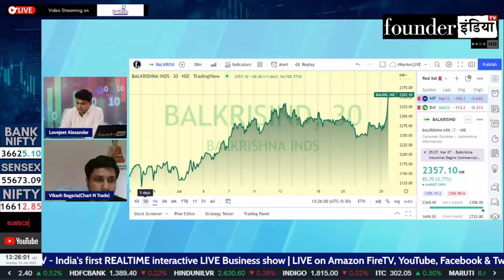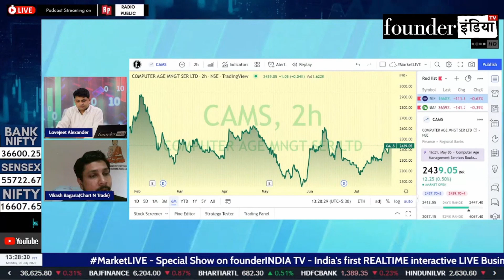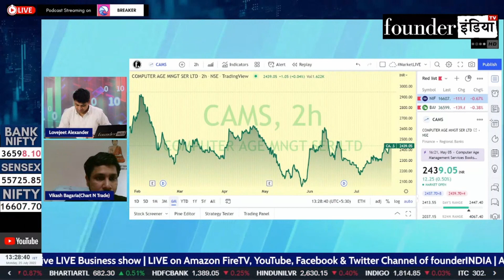Computer Age Management Services Ltd. के शेयर में क्या करें? Expert Opinion by Vikash Bagaria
Analysis of: Computer Age Management Services Ltd.

Shows on StockMarket, equity, trading, investment, commodity, personalfinance, tax, cryptocurrency, blockchain, reviews, cams computeragemanagement marketanalysis, startups, policyreviews, nifty sensex, and much more.